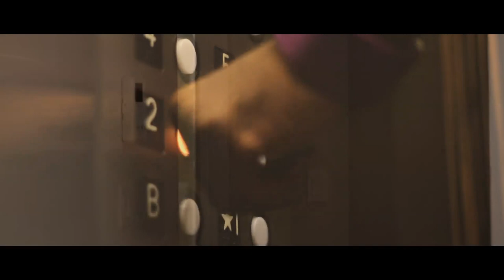Jaiden - Ain't Enough [Official Video]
Jaiden "The Cure" - Ain't Enough [Official Video]
Directed by: Robert Sweeting Jr.